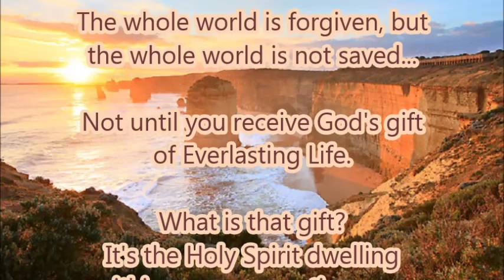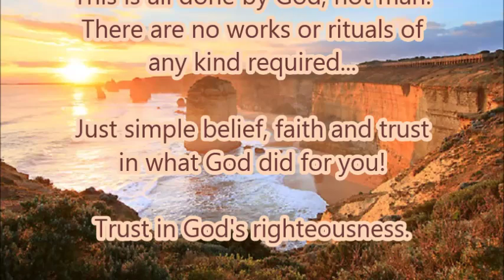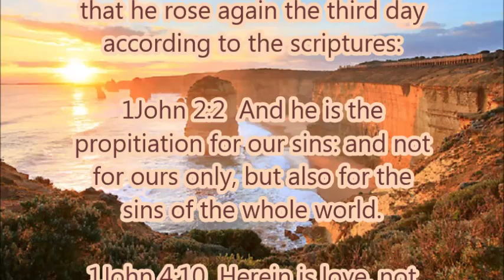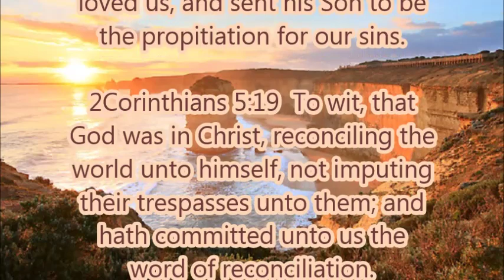Jesus Took the Sin of the World Away, but the whole world is Not Saved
Not until you receive God's gift of Everlasting Life.

What is that gift?
It's the Holy Spirit dwelling within you; resurrecting your dead spirit inherited from Adam.

How do I receive Everlasting Life?

Repent of Unbelief by...
Believing in the death, burial and resurrection of the Lord Jesus
Christ; God's son, God in flesh, who came to take away the sin of
the world.

Jesus was fully God and fully man. God cannot die; but Jesus did die because of his being human as well as divine.

The Good News is that Jesus rose from the dead for your
justification.

You receive new life, God's Spirit, when you believe the gospel and
trust Jesus by having faith in his blood.

This is all done by God; not man. There are no works or rituals of
any kind required...

Just simple belief, faith and trust in what God did for you!

Trust in God's righteousness.

Enjoy peace with God by staying away from all Religion and
ministers of righteousness; those who preach self-righteousness.

Our righteousness is imputed by God through believing in and on
the Lord Jesus Christ. Not by anything we do or don't do.

Romans 3:25  Whom God hath set forth to be a propitiation through faith in his blood, to declare his righteousness for the remission of sins that are past, through the forbearance of God;

1 John 2:2  And he is the propitiation for our sins: and not for ours only, but also for the sins of the whole world.

1John 4:10  Herein is love, not that we loved God, but that he loved us, and sent his Son to be the propitiation for our sins.

2 Corinthians 5:19  To wit, that God was in Christ, reconciling the world unto himself, not imputing their trespasses unto them; and hath committed unto us the word of reconciliation.